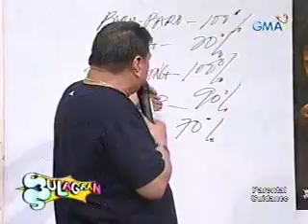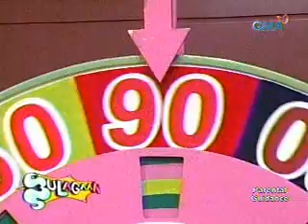bulagaan 10-17-06 pt2